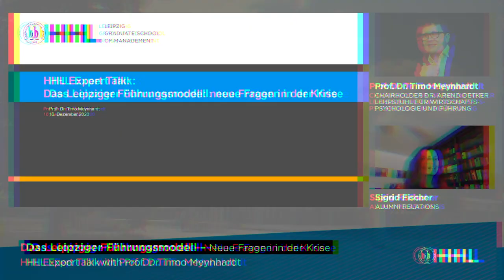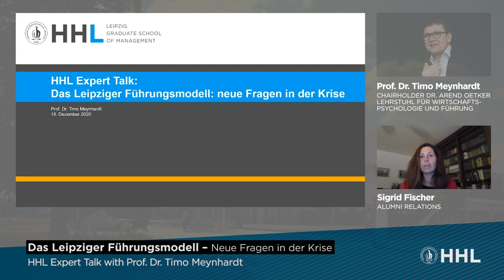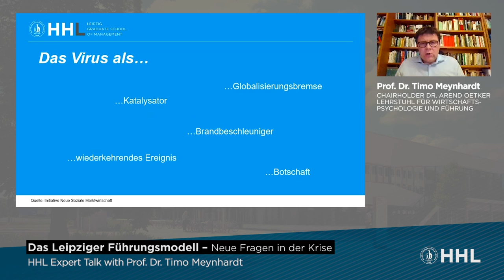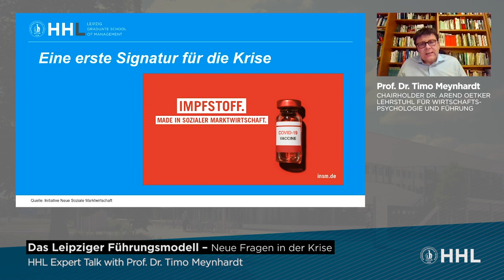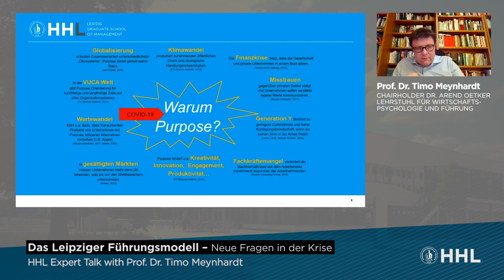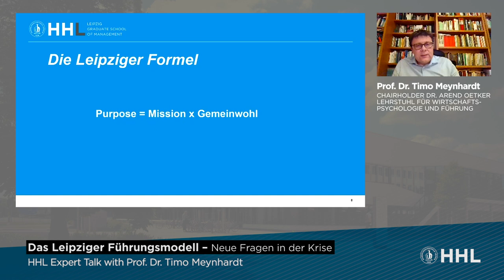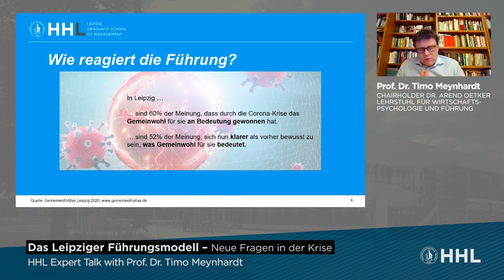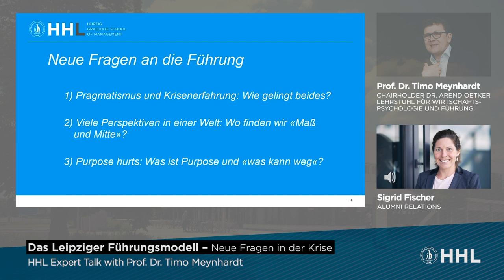HHL Expert Talk: Das Leipziger Führungsmodell - Neue Fragen in der Krise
In seinem Expert Talk widmet sich Prof. Dr. Timo Meynhardt der Frage, ob das Leipzig Führungsmodell in Krisenzeiten bestehen bleibt und wie sich die Definition von Gemeinwohl in Zuge von COVID-19 ändern muss. Mehr dazu 👇🏼

Die Agenda im Blick:

(10:47) Vorstellung Leipziger Führungsmodell

(13:40) Warum braucht es Purpose?

(16:26) Die Leipziger Formel

(19:08) Neue Fragen an die Führung

(24:58) Diskussion

💬 HHL Expert Talks – Recognized Expertise on a global market

HHL Leipzig Graduate School of Management reacts to current developments in society and the economy. The Virtual HHL Expert Talk series addresses the latest and key topics in its research and academic programs to a broad audience. This also applies to the ongoing corona crisis and its effects. The HHL Expert Talk offers an open and further education and know-how transfer to the whole HHL community and beyond.

🤵🏼‍♂️ Meet Prof. Dr. Timo Meynhardt
In his work Professor Meynhardt focuses on the contribution of organizations from all sectors to the common good (public value). As co-developer of the Leipzig Leadership Model, he is particularly interested in the connection between purpose and public value. His core project is the GemeinwohlAtlas (Public Value Atlas) with now more than 50,000 participants in Switzerland, Germany and the city of Leipzig.